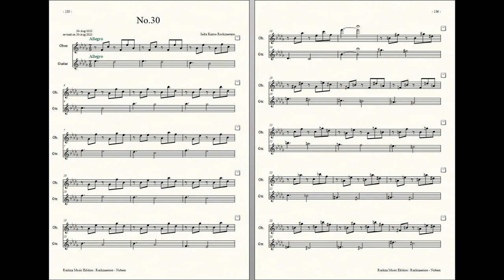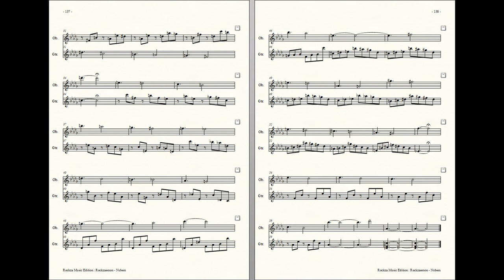Rockzaemon : Prelude for Oboe and Guitar, Nubem No.30